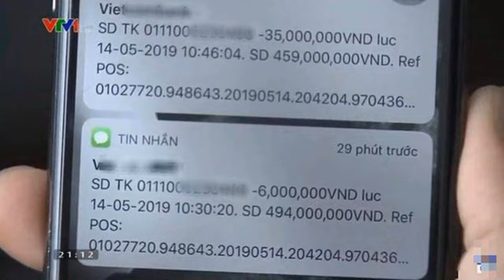“Về nhà đi con”: Bật cười trước các “hạt sạn” ngoài tầm kiểm soát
(Dân trí) - Mặc dù trong 75 tập phim đã phát sóng, “Về nhà đi con” vướng phải một số “hạt sạn” không đáng có nhưng đó chỉ là những lỗi rất nhỏ, không ảnh hưởng đến diễn biến của bộ phim. Điều này càng cho thấy người xem quan tâm đến từng chi tiết nhỏ nhất của phim.